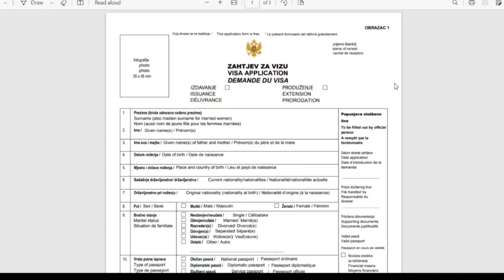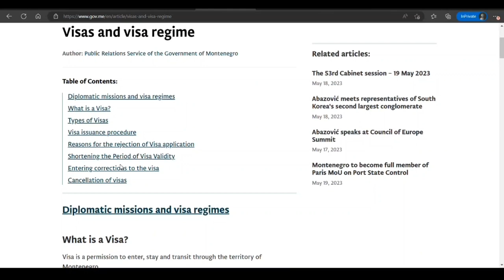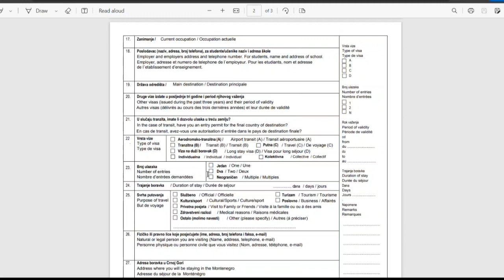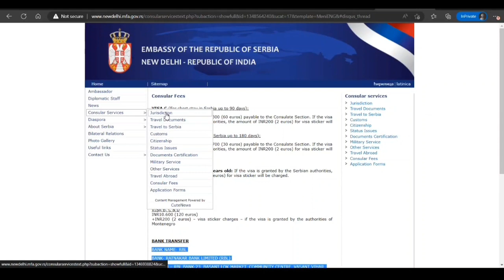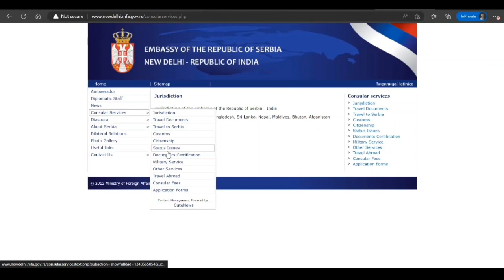मोंटेनेग्रो टूरिस्ट वीज़ा कैसे अप्लाई करें How To Apply Montenegro Tourist Visa Step By Step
Watch how to apply Montenegro tourist visa step by step full information. Watch it full and let Me know what you think about it